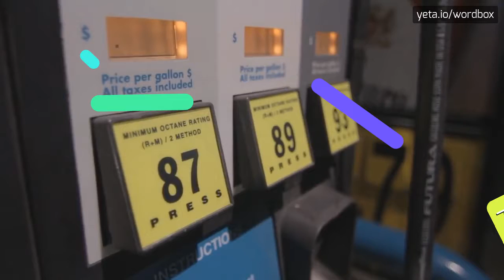CHURSTON - HOW TO PRONOUNCE IT!?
Watch how to say and pronounce "churston"!